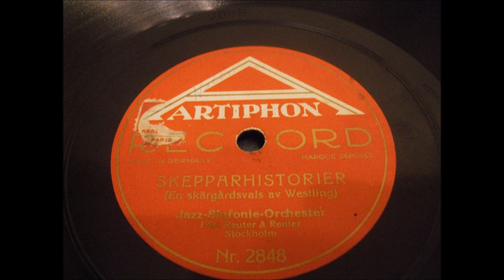Skepparhistorier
Artiphon
78mpr Schellack
elektr.Aufnahme
Seemannswalzer
Jazz Orchester
Förl. Reuter&Reuter
Stockholm
Aufnahme
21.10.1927